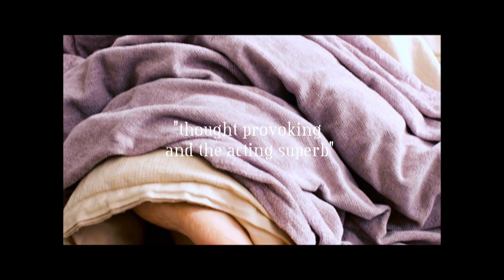Pretty (2017) Trailer from Lesflicks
PRETTY (2017) ❤️🧡💛💚💙💜🖤🤎

📖Synopsis: The attraction felt between two woman is heightened more than ever when Sarah, a high maintenance woman who routinely applies a mask of makeup in an attempt to hide her insecurities, meets Helen - an au-natural woman who is comfortable in her own skin. A classic morning after the night before scenario, but this isn't a drunken mistake, this is a whole new way of life. Reflection, awkwardness and burgeoning love as two women.

Director: Chris Green